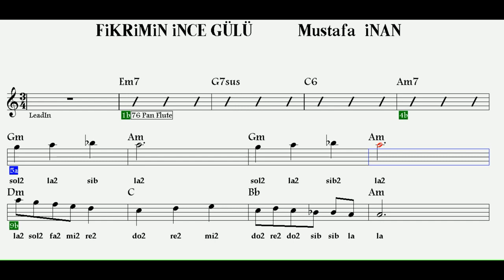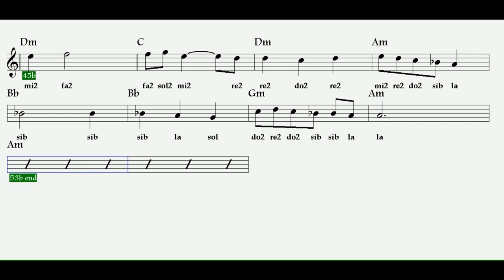FİKRİMİN İNCE GÜLÜ--(La Acemkürdi)--Flute,Violin,Guitar,Keyboard,Ney,Melodica,Recorder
Muallim  İsmail Hakkı Bey'e ait Acemkürdi şarkı...Sağ tarafında 2 yazan notalar ince çalınacaktır..